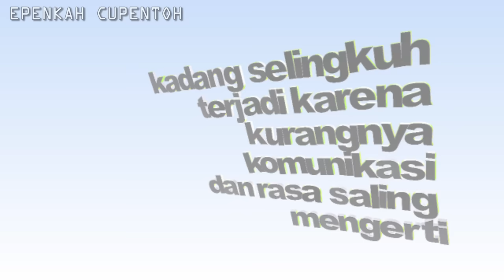EPEN CUPEN 6 Mop Papua "PACE SELINGKUH"